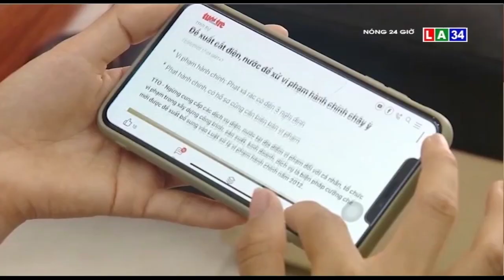Dư luận xôn xao về đề xuất cắt điện nước để xử phạt vi phạm hành chính | LONG AN TV